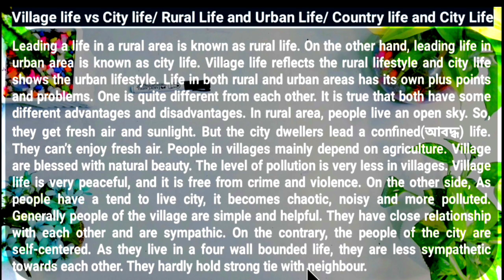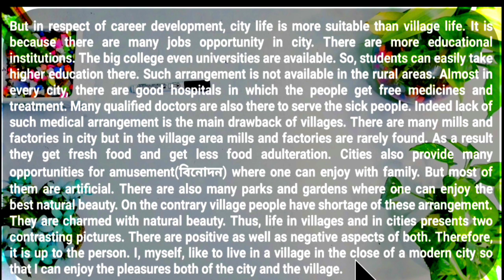Paragraph | Village Life vs City Life| Rural Life vs Urban Life